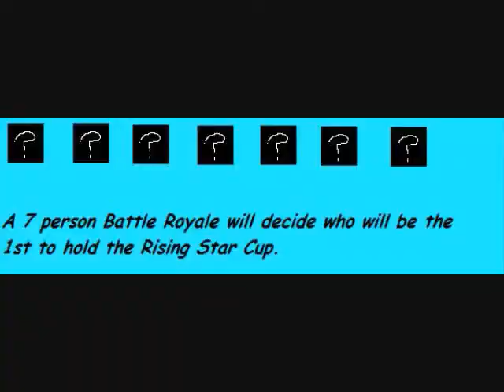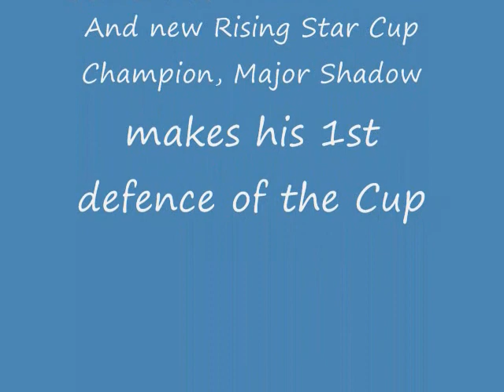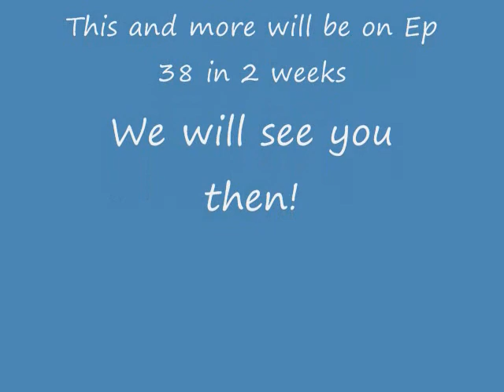POBYW Ep 37: Wish Upon A Star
6 men and 1 inflatable dummy all want to be the very 1st Rising Star Cup champion. But only 1 can actually achieve that goal.

Who will be the one to take the Cup? Here are the participants (in random order):
Glitch, K.C., Zodiac, Major Shadow, Nitestalker, Employee of the Month, and Blizzard.